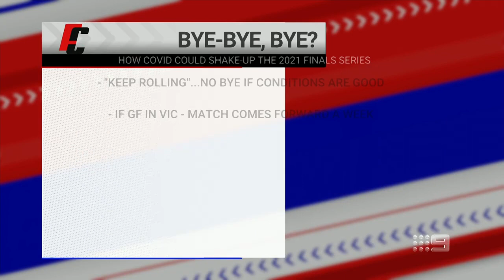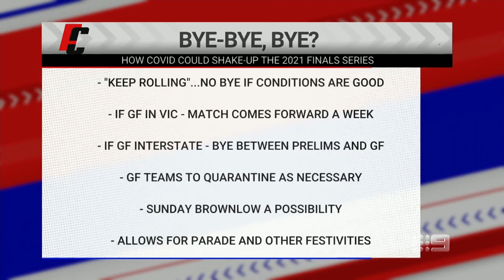Radical Grand Final proposals being discussed by AFL heavyweights - Footy Classified | Footy on Nine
Eddie McGuire reveals the plans being discussed by the AFL ahead of this year's Grand Final.